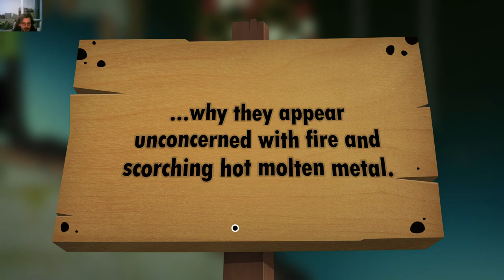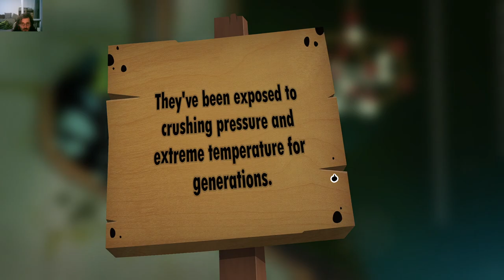World Of Goo 2 - Chapter 3 - Atomic Express / River Of Fire